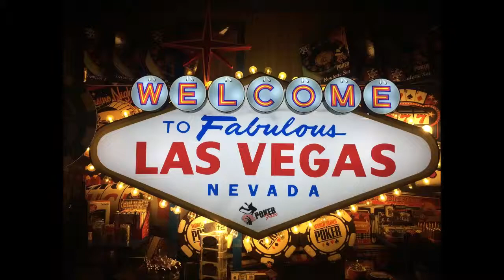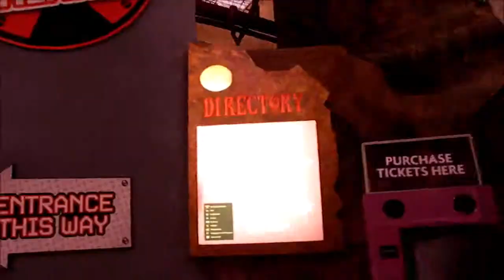Hotel Circus Circus***, Las Vegas, Nevada, USA (2019).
Beschreibung und Rundgang durch das Hotel Circus Circus in Las Vegas, Nevada, USA. Dabei zeige ich auch die traditionelle Circus-Show (inzwischen ohne Tiere) und den 2 ha großen, überdachten Freizeitpark "Adventure-Dome" im Hotel.
Es gibt auch eine (verhältnismäßig kleine) Pool-Area, die ich im Video aber nicht zeige. Ebenso zeige ich im Video auch die vier großen Kasinos nicht.